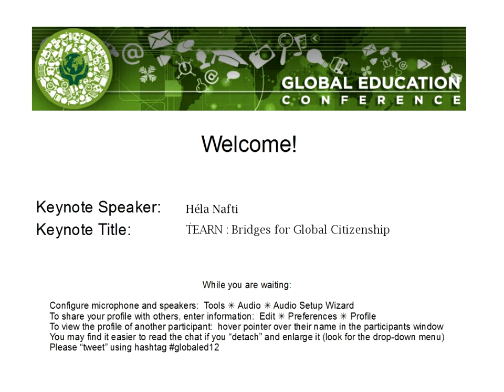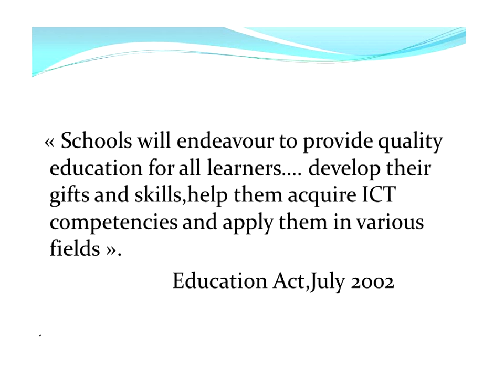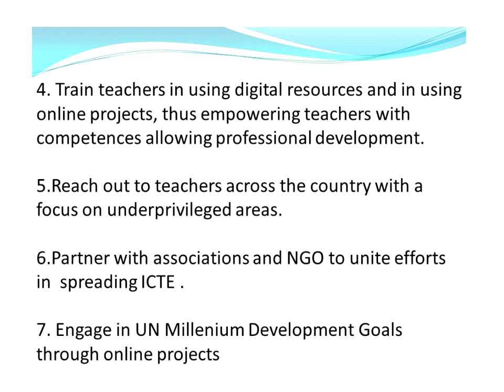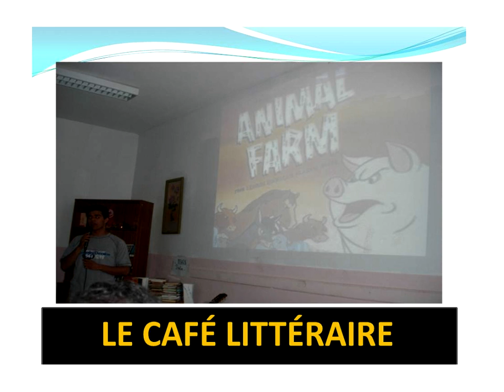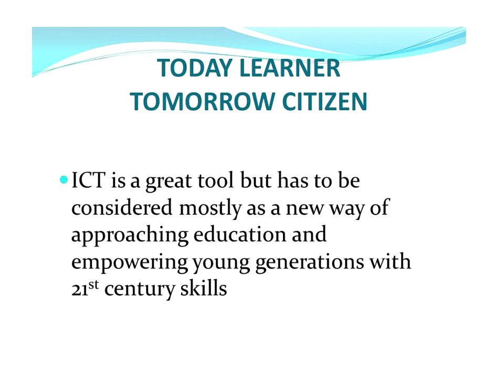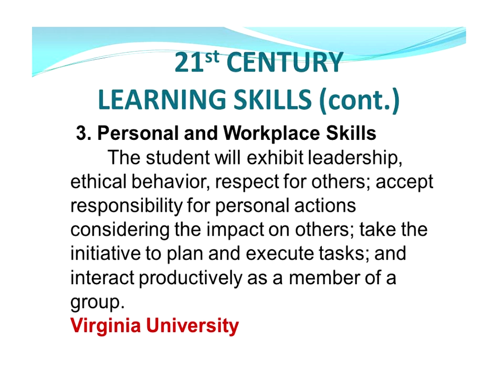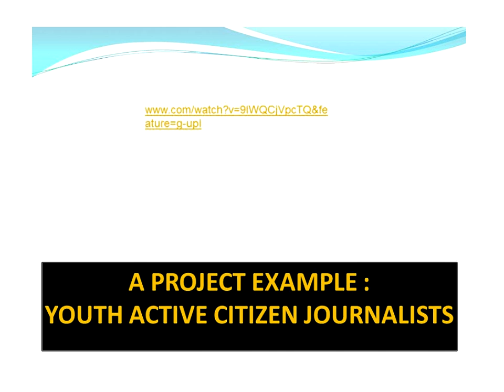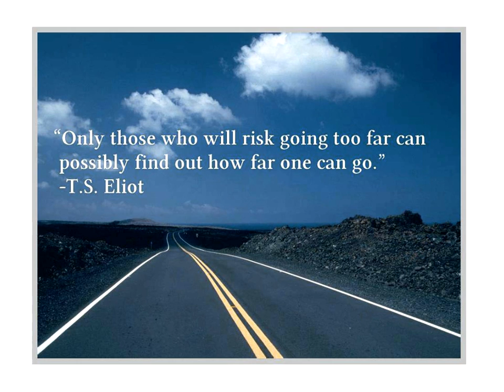Héla Nafti: GEC 2012 Keynote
Héla Nafti is a Tunisian citizen who started her career as a teacher of English, then became a senior teacher, adviser and teacher trainer.

Héla Nafti is currently a senior inspector in English Language teaching, teacher trainer, curriculum developer, textbook writer, developing ICT content for Tunisian curricula and translator. She took an active part in the development and implementation of the educational process in Tunisia.

She has also been an iEARN coordinator since 2004. In 2011, she became president of TEARN, Tunisian Education and Resource Network. She is a member of Education For All committee in Tunisia, member of the Tunisian Virtual School, and a member of SOROPTIMIST International and Vice-president of the Tunisian League of Education.

Héla Nafti has always been involved in citizenship activities, focusing mainly on ways to improve understanding between communities and on people around the world. She has a strong desire to empower our youth with 21stskills that would help them acquire the necessary knowledge to build a better world.

Since she has been involved in iEARN, her passion has grown and she believes she is a part of a strong, powerful community that is making a difference in the world with fantastic actions carried out by determined youth and leading teachers, who will ultimately bring the necessary changes for a world based on the values of understanding, exchange, openness and tolerance, through ICTs.